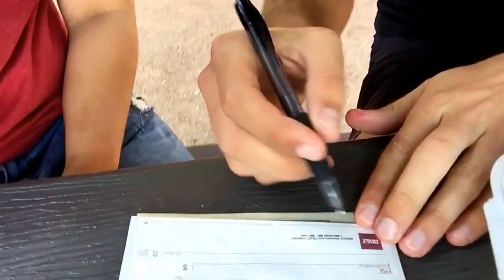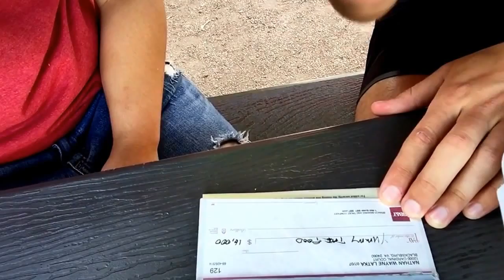FINALE: Does Nathan write the check?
I'm going to try and walk up to a random food truck 🍖 and write a check to acquire whole business on the spot🔥. Will I get a deal? Help me in comments